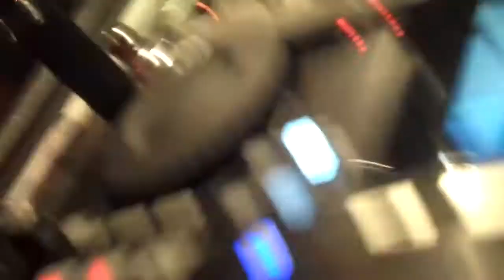St. Vincent Holiday Party!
Rocking holiday party for St. Vincents!